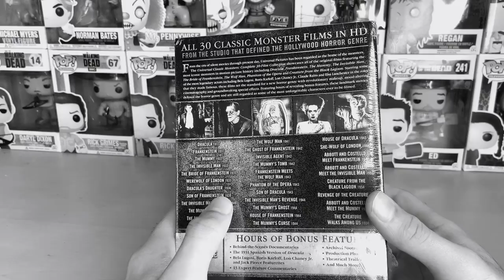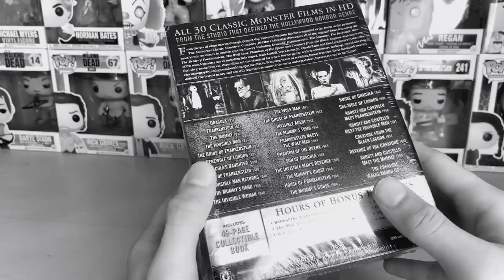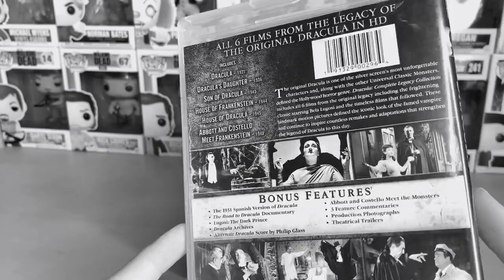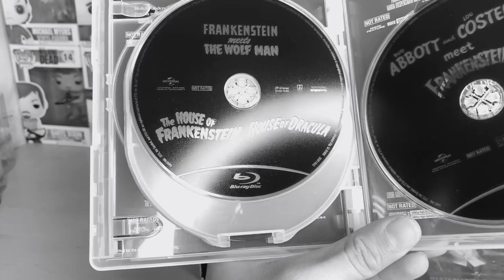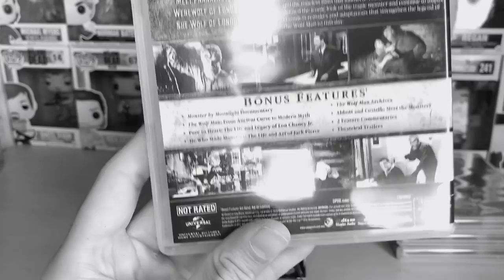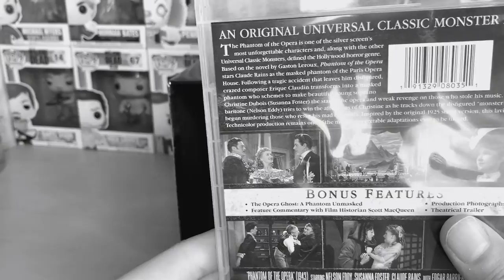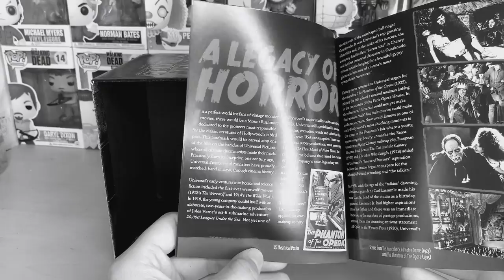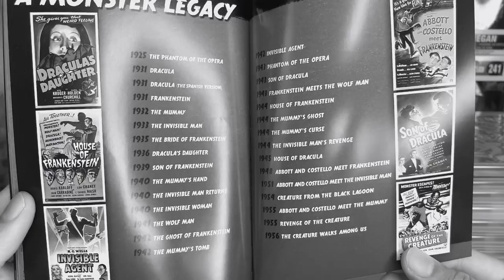Universal Classic Monsters: Complete 30-Film Collection - Blu-ray Unboxing